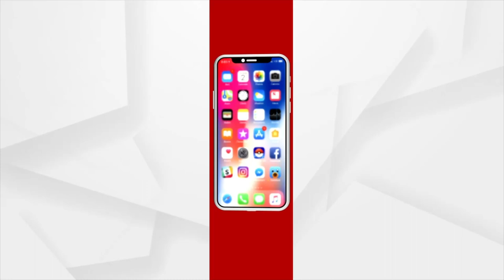Mouni Roy Spotted Outside A Cafe In Bandra